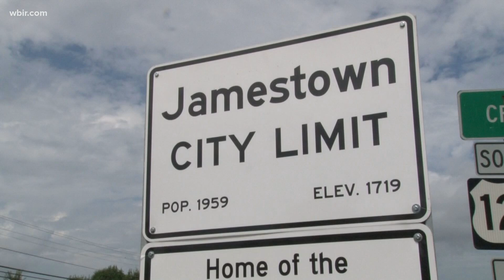Record-breaking Tennessee election brings historic new representation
With Tennesseans showing up in record numbers to the polls, those votes have historic implications.